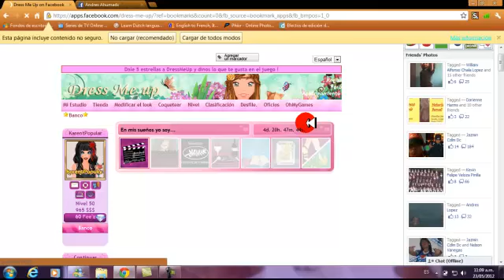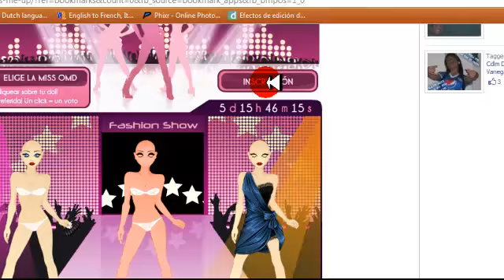Dress me up inscribirse al desfile de modas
Aqui les muestro como inscribirse al desfile de modas en Dress Me Up en Facebook..

In this video I will show you how to register to the fashion show of Dress Me Up in Facebook.